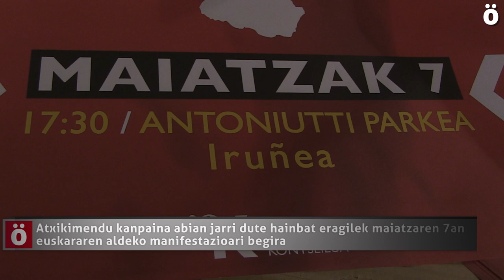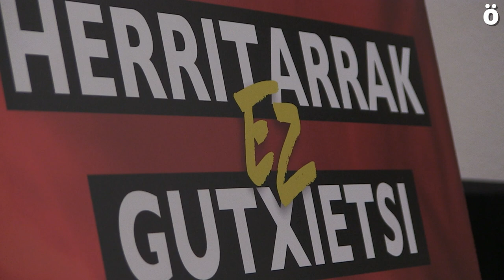Atxikimendu kanpaina maiatzaren 7ko euskararen aldeko manifestazioari begira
«Eskubideak guztiontzat» euskararen aldeko manifestua aurkeztu eta atxikimendua agertu dioten Nafarroako hainbat eragile sozial batu dira gaur Iruñeko Zabaldi Etxean. Manifestuarekin bat egin duten lehen eragileak direla zehaztu dute, eta Euskalgintzaren Kontseiluak maiatzaren 7rako Iruñean deitu duen manifestazioa hauspotzeko atxikimendu gehiago jasotzeko kanpaina martxan dagoela adierazi dute.